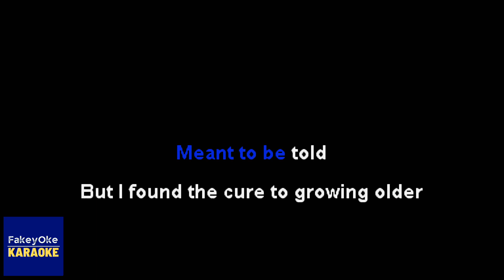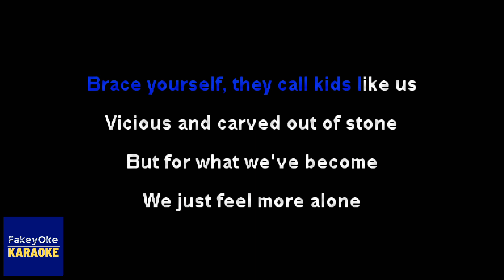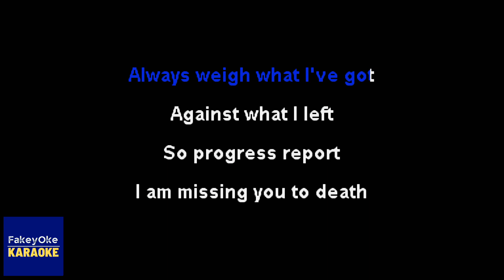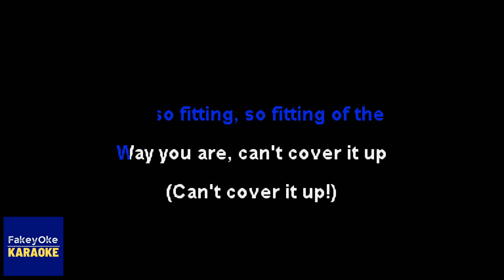Fall Out Boy - I Slept With Someone In Fall Out Boy And All I Got Was This Stupid... [Karaoke]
I Slept With Someone In Fall Out Boy And All I Got Was
This Stupid Song Written About Me